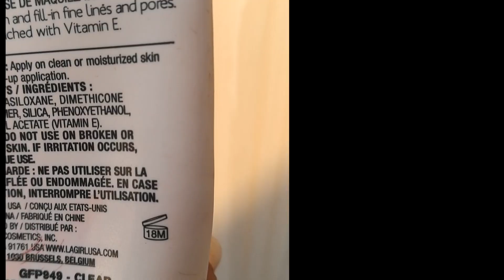Ibanga ryo gukira ibiheri ukagira uruhu rusa neza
Hello friends
Reba iyi video umenye uko wakwita ku ruhu rwawe rugahora rusa neza kandi ugakira ibiheri byo mu maso